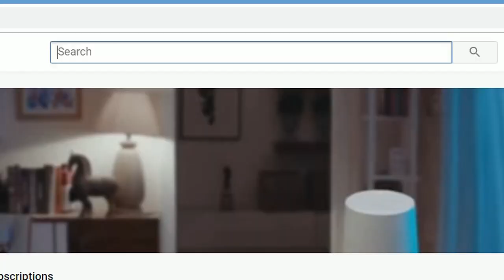బైబిల్ ప్రకారం ఏది బహు మంచిది? According to the Bible, Which is Better? Today's Short Message for u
1పేతురు 3:17 దేవుని చిత్త మాలాగున్నయెడల కీడుచేసి శ్రమపడుటకంటె మేలుచేసి శ్రమపడుటయే బహు మంచిది.
For it is better, if the will of God be so, that ye suffer for well doing, than for evil doing. (1 Peter 3:17)